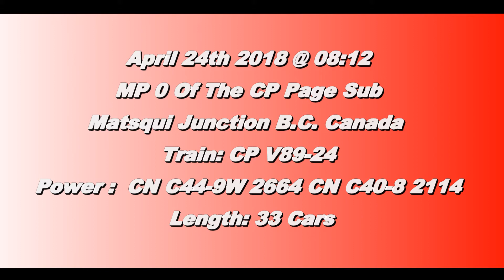Trains BC 2018: CP V89 (Mixed Train) W/ CN Power @ Matsqui Jct. Canada 24APR18 C44-9W 2664 Leading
CN C44-9W 2664 and C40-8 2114 lead a 33 Car CP Local mixed train east @ Matsqui Jct.